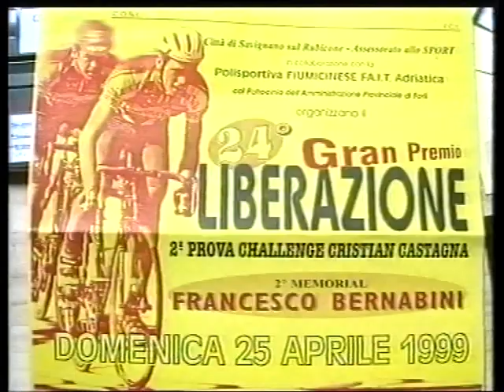24° GRAN PREMIO LIBERAZIONE - 25/04/1999 - Savignano sul Rubicone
Gare per Esordienti ed allievi a Savignano sul Rubicone
; ALLIEVI: 1° Claudio Alessandrini GS Banca Popolare, 2° Matteo Montaguti SC Forlivese, 3° Giovanni Zavoli GS Juvenes; ESORDIENTI 1° ANNO: 1° Samuel Marangoni SC Cotignolese, 2° Damiano Margutti SS Sancarlese, 3° Luca Ghini SC Ceretolese; ESORDIENTI 2° ANNO: 1° Lorenzo Ghiselli SC Cotignolese, 2° Filippo Savini SC Zannoni Faenza, 3° Mattia Capece US Forti e Liberi